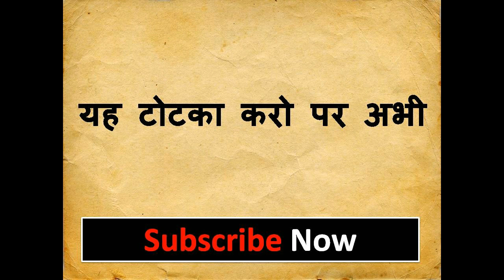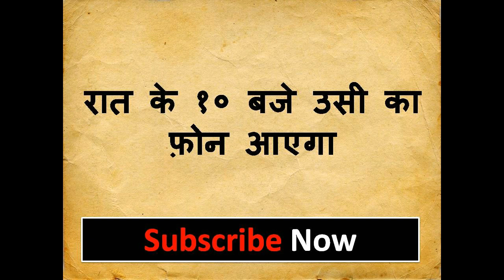प्यार का नाम लो रात के १० बजे फ़ोन आएगा आपके प्यार का जो छोड़ के गया हे